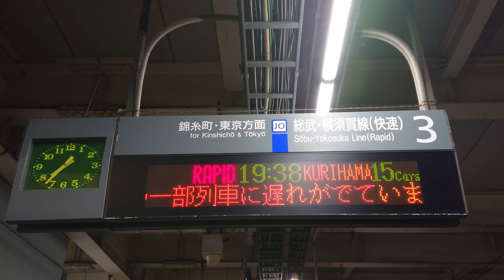【路線記号】津田沼駅 総武線 快速 3番線 ホーム 発車標（4K）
「2024年11月28日 - 新型に交換された模様」